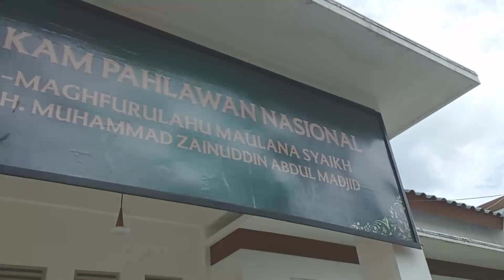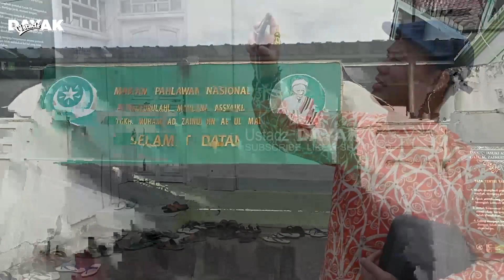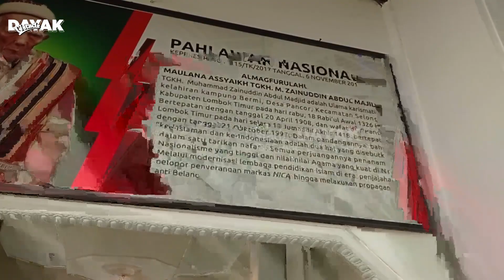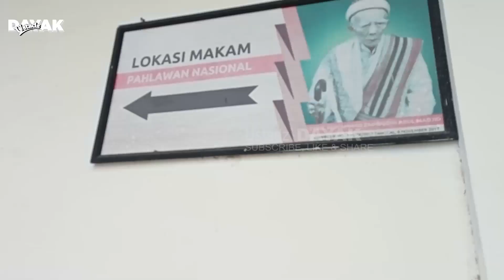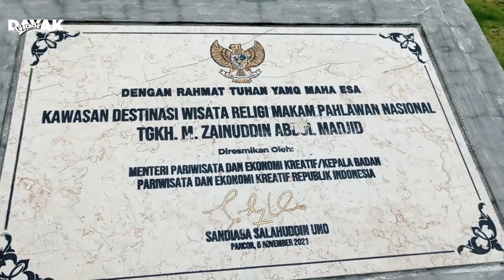ZIARAH KE MAKAM MAULANA SYEKH Zainuddin Abdul Madjid, Sang Pendiri NW, Lombok#4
REKENING DONASI
a/n. YYS Kejayaan Muallaf Indonesia
BANK KALBAR
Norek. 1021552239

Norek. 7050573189